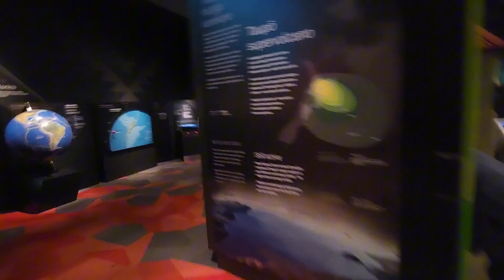Teacher Only Day: 1-Day Fun Holidays 😁